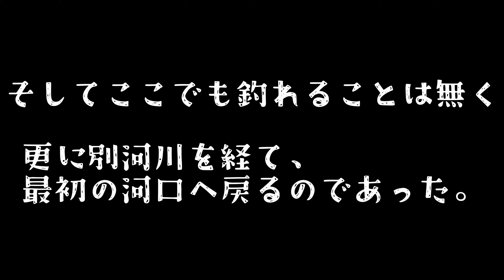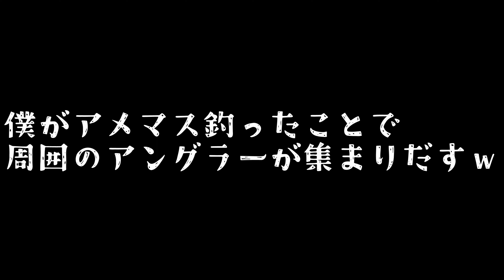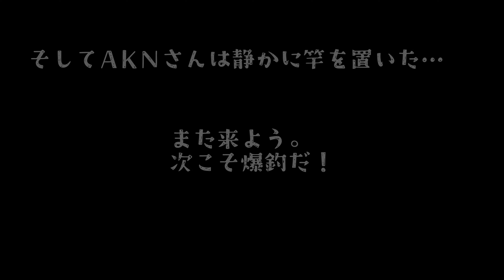AKNさんに釣らせてあげたい 春のアメマス釣り【アメマス釣り】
2023.3月19日
地元湿原河川の氷が解氷し春のアメマス釣りシーズン到来です！
今回は友人のAKNさんを連れて春のアメマス釣りを楽しんで来ました。
さぁ2人は釣れるのか？
よろしかったらご覧になって下さい。

00:00 OP
00:22 1章 河口編
04:33 2章 上流編
06:10 3章 河口へ出戻り編

トヨ兄ちゃんねるSNS